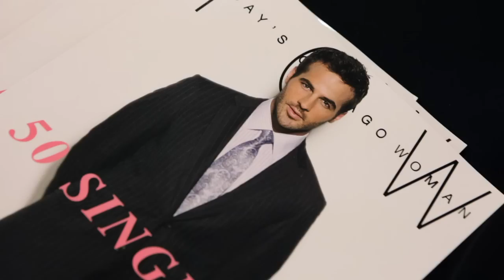TCW and Macy's Spring Career Fashion Show